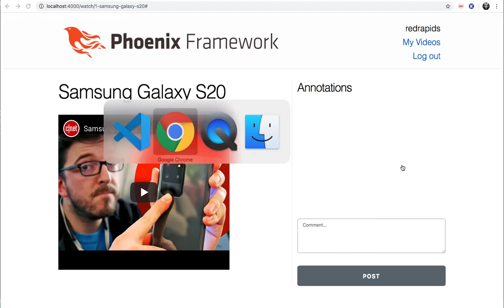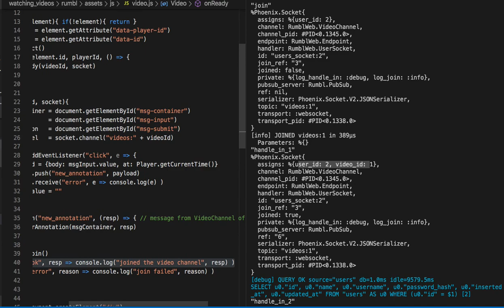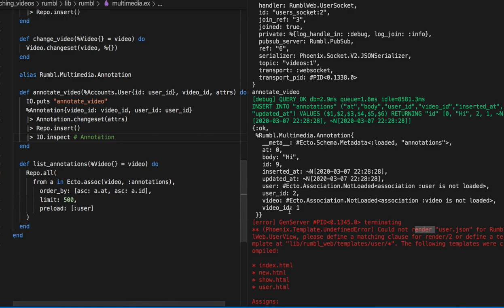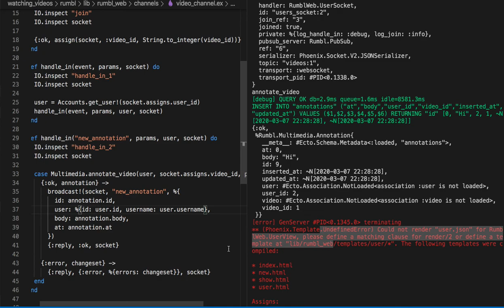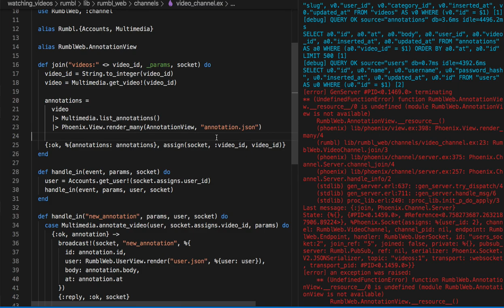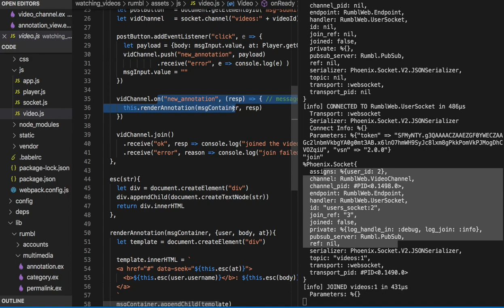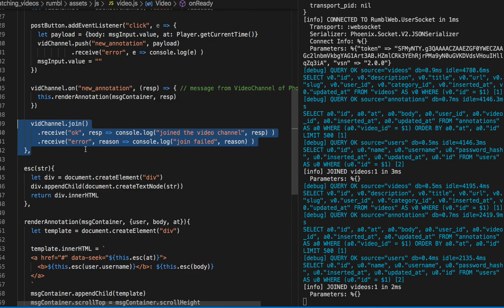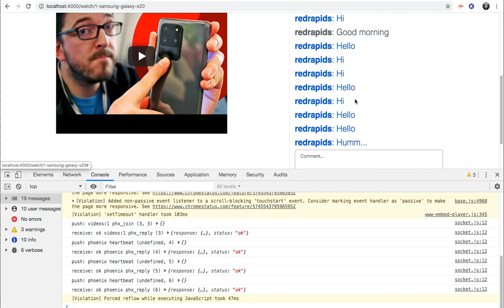[피닉스] 392 - Annotation을 DB에 저장하고, Join 시점에 모두 불러와서 보여주기